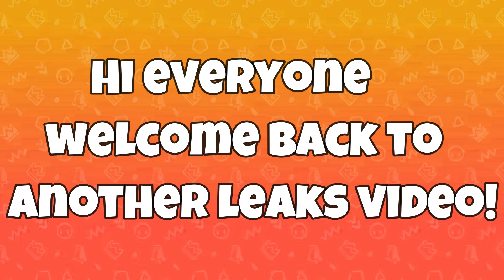*NEW* Fall Guys New "Icons Pack" LEAKED!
Check out the latest leaks for Fortnite & Fall Guys in this exciting gaming video! Stay ahead of the game with all the latest updates and information. Let's dive into the world of Fall Guys together!